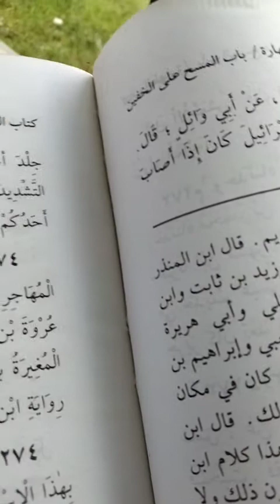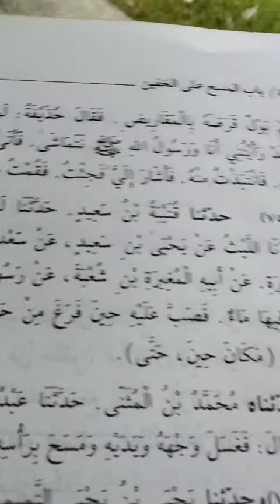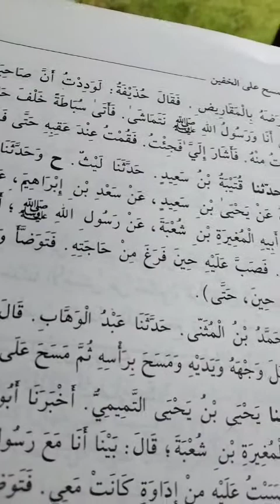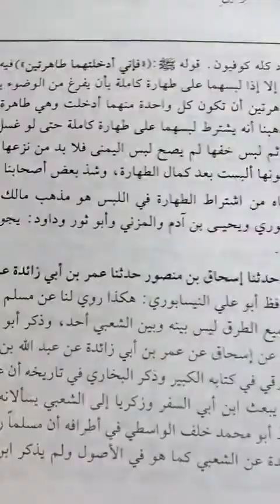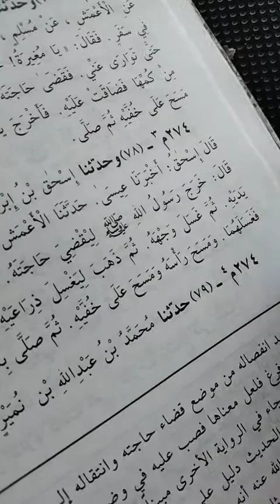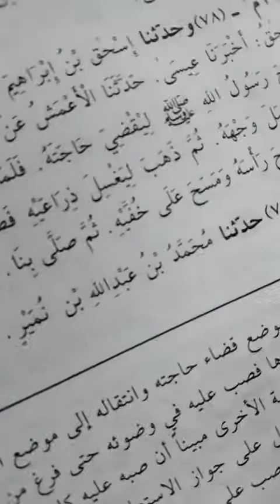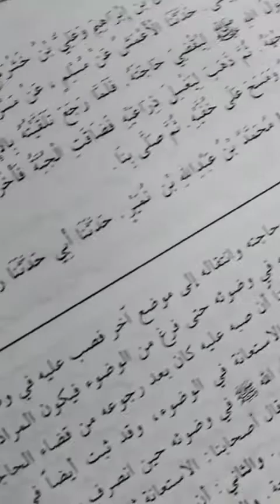شرح صحيح مسلم اخبرنا يحيى بن يحيى اخبرنا جرير عن منصور من أبي وائل